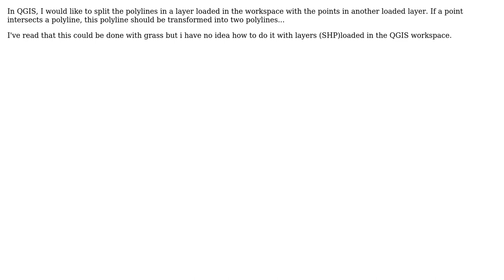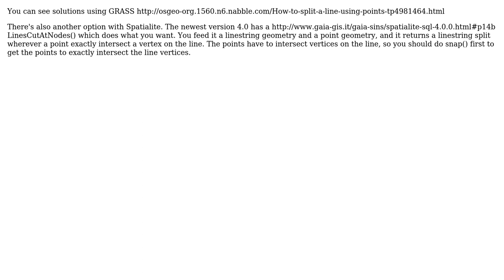GIS: QGIS or Postgis - How to split polylines with a point layer? (2 Solutions!!)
GIS: QGIS or Postgis - How to split polylines with a point layer?

With thanks & praise to God, and with thanks to the many people who have made this project possible! | Content (except music & images) licensed under CC BY-SA | Music | Images & others | With thanks to user Micha user Matthias Kuhn user Egidi and the Stack Exchange Network Trademarks are property of their respective owners. You are responsible for your own actions.